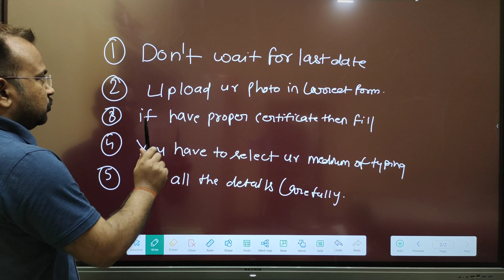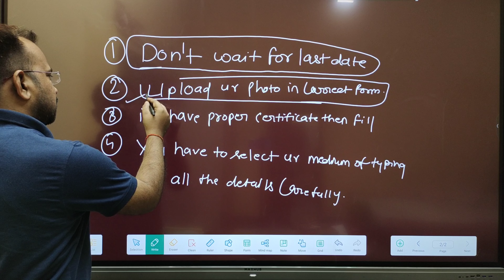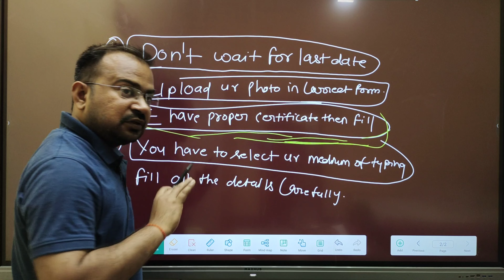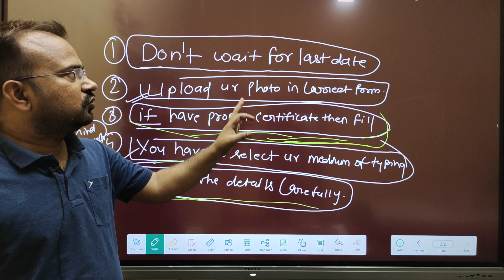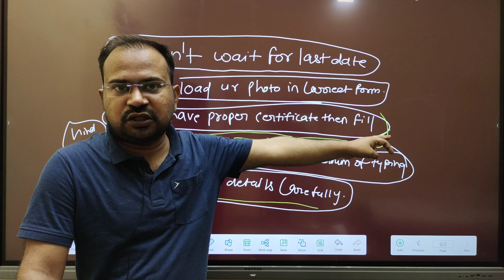SSC CGL 2023 | ये गलतियां मत करना |आपकी एक गलती exam से बाहर करा सकती है|form भरने से पहले देख लेना